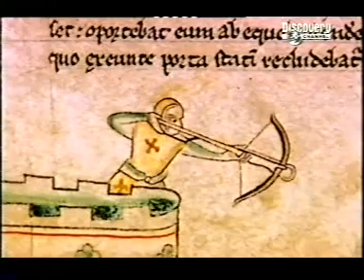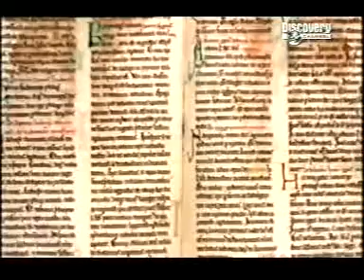The Ballista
Used to attack castles, first developed by the Romans and still in use a thousand years later!